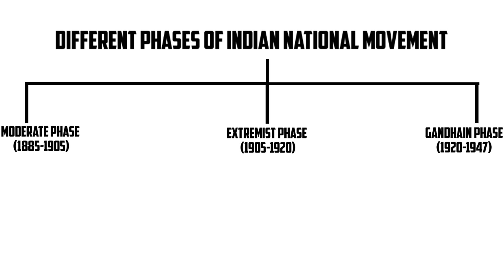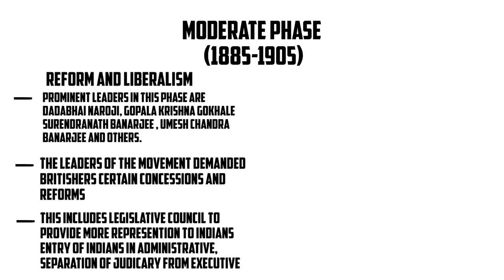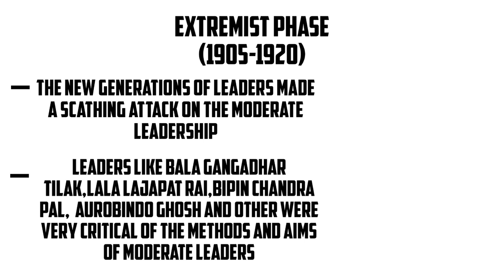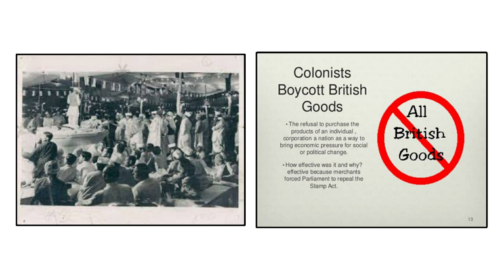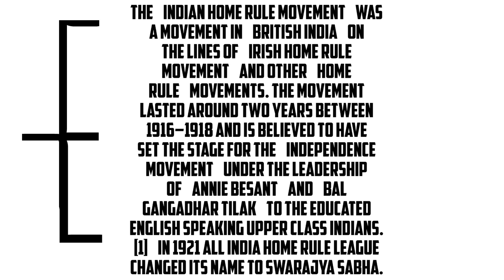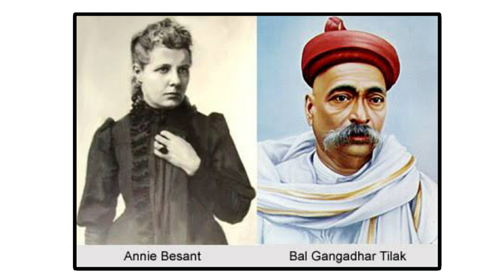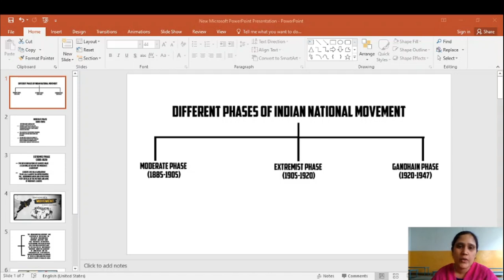SSVBC(Political Science) Inter II year (Different phases of Indian national Movement) By Asra Anjum